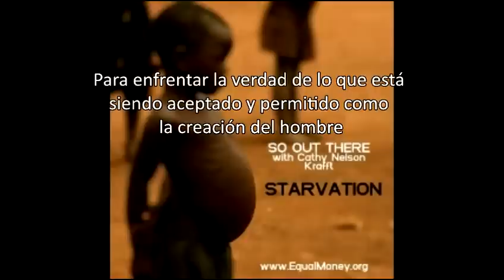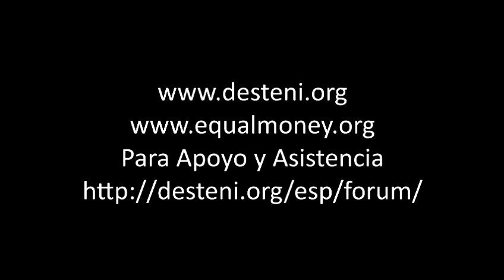Bernard Poolman Promueve el Mal de la Honestidad como Uno Mismo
Entrevista con Bernard Poolman - Bernard Poolman Promueve el Mal de la Honestidad como Uno Mismo

Gracias